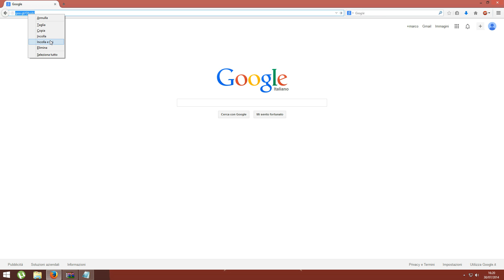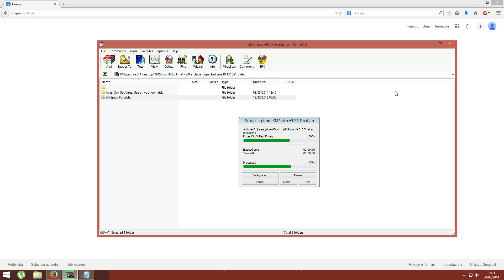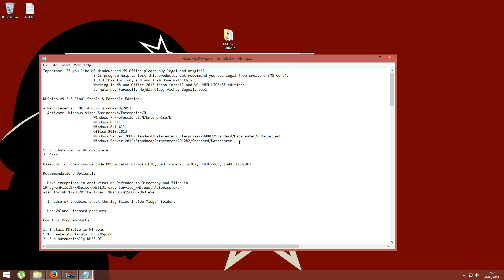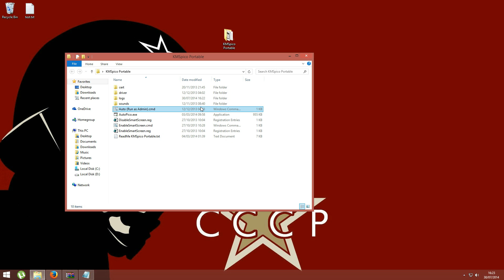WORKING - ACTIVATE Windows 8.1 ALL VERSIONS - Build 9600 FAST EASY 2015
EASIEST AND FASTEST METHOD TO ACTIVATE WINDOWS NOW WORKING!!!

TUTORIAL : HOW TO PERMANENTLY ACTIVATE WINDOWS

THIS METHOD WILL WORK WITH ALL THIS SOFTWARE :

           Windows Vista Business/N/Enterprise/N
   Windows 7 Professional/N/Enterprise/N
   Windows 8 All
   Windows 8.1 All
   Office 2010/2013
   Windows Server 2008/Standard/Datacenter/Enterprise/2008R2/Standard     /Datacenter/Enterprise/
   Windows Server 2012/Standard/Datacenter/2012R2/Standard/Datacenter

GUIDE:

1. download the torrent
2. open the .zip archive and extract the "KMSpico Portable" folder to somewhere on your pc
3. Run "Auto.cmd" or "Autopico.exe" as administrator
4. REBOOT YOUR PC !
5. Done

IF IT DOES NOT WORK FOR YOU:

Make exceptions in anti-virus or Defender to Directory and files in
%ProgramFiles%\KMSpico\KMSELDI.exe, Service_KMS.exe, Autopico.exe
also for W8.1/2012R the files  %WinDir%\SECOH-QAD.exe.

30/07/2014